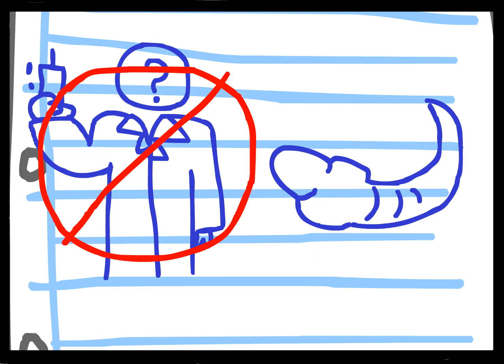doctor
In which Sparky encounters someone who is not